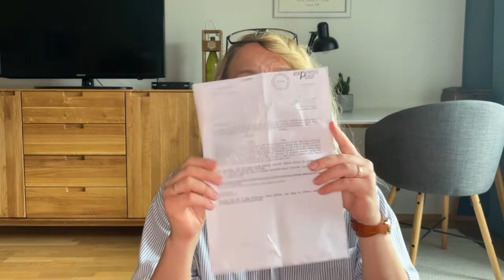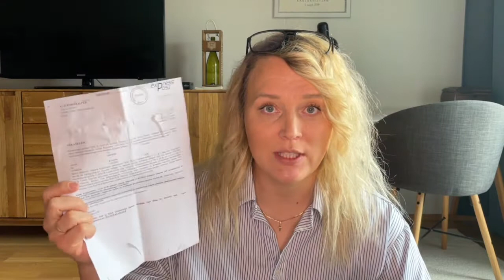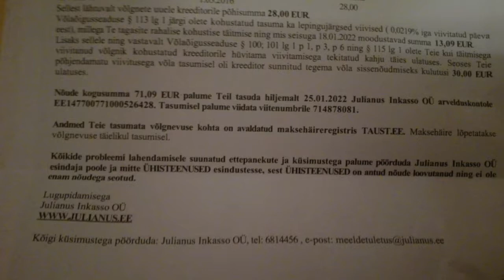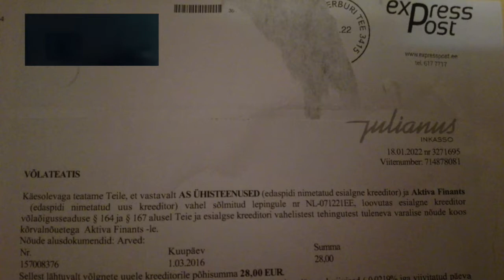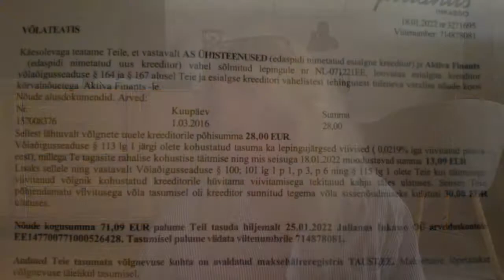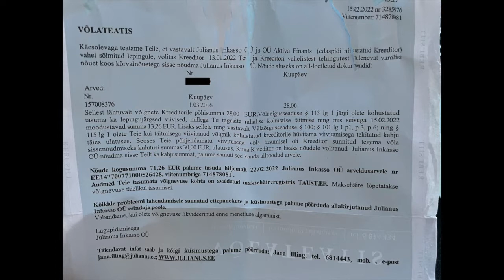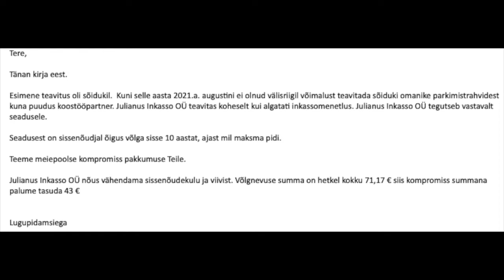Nõudekiri INKASSOLT?! 2. osa: AEGUMINE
Lepinguliste nõuete puhul aegub nõue reeglina 3.a jooksul alates nõude sissenõutavaks muutumisest. Erandkorras, tahtliku rikkumise puhul võib lepinguline nõue ka alles 10.a pärast aeguda. NB: raha maksmata jätmine ei ole "tahtlik rikkumine" ses mõttes, et see tingiks 10.a aegumise. Kui said parkimistrahvi, siis 99,99% tõenäosusega aegub see 3.a jooksul alates trahvi maksetähtajast! (PS: see pole õigusnõu, vaid minu arvamus).

Aegumistähtaegu vaata tsiviilseadustiku üldosa seadusest (§§ 142 jj).

Seadusi otsi ikka portaalist! Kohtupraktikat leiab sealt samuti.

Selgitusi paragrahvide tähenduse kohta leiad lisaks kohtupraktikale ka seaduse kommenteeritud väljaannetest, mida saad tasuta uurida suuremates raamatukogudes ning tasuliselt veebist.